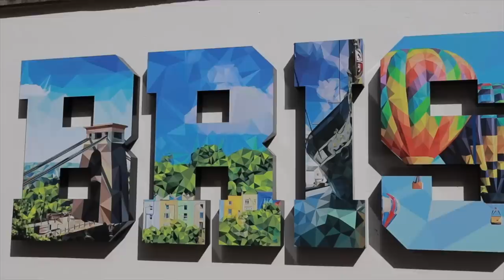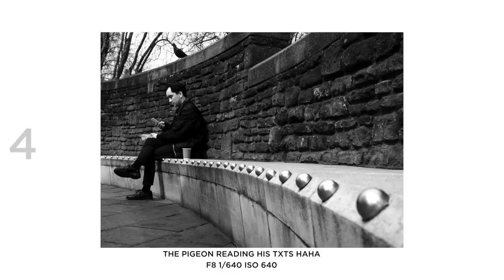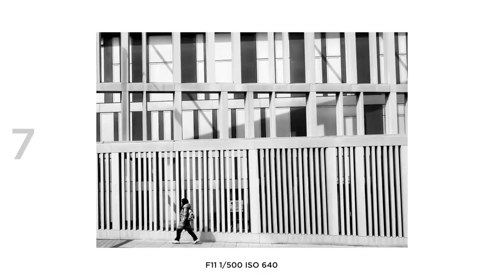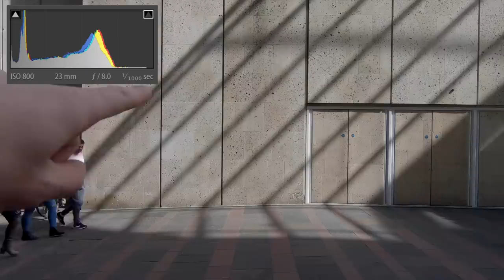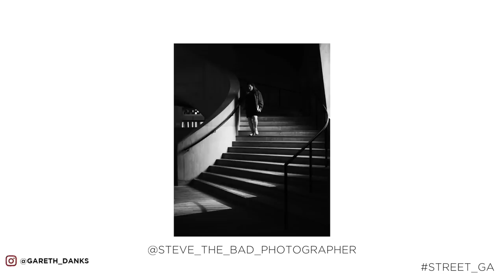My 1st photo walk! Street photography Bristol. Fujifilm X100F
Which was your favourite image:

1 1:29
2 1:47
3 2:45
4 3:00
5 3:25
6 3:38
7 4:04
8 4:34
9 7:38
10 7:42
11 8:06

I decided very last minute decision to visit the amazing city of Bristol for some street photography.

I thought why not pop a post on my instagram to see if anyone would like to join me, this was the day before so amazing planning on my part haha.

I was surprised to hear a few were able to join me so after my sunrise photo shot with my mate Matt down Burnham on sea we arranged to meet at a coffee shop in the city and wonder on from there.

I hope you enjoyed the video and if you'd like me to arrange a shoot in your area please feel free to drop me a message on here or instagram..

Vlog Gear

Camping Gear